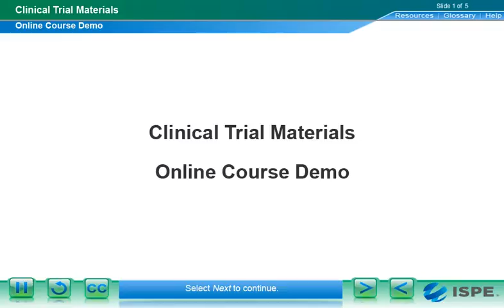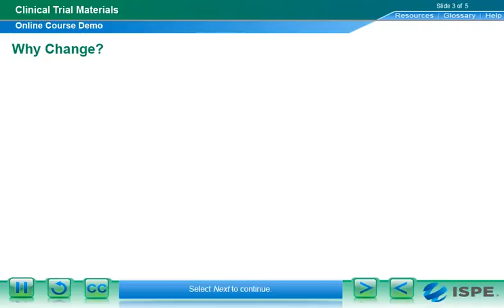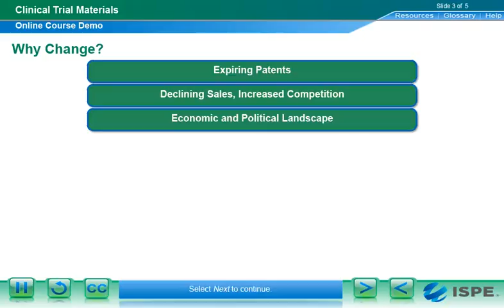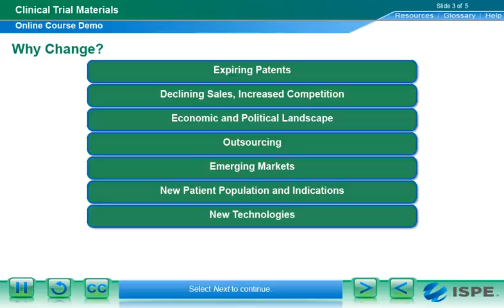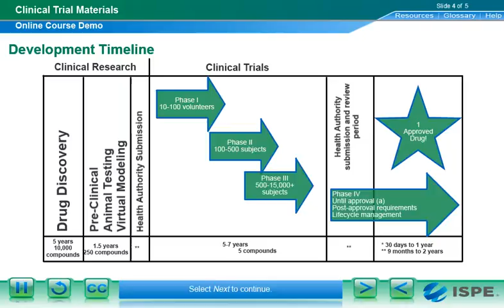Clinical Trial Materials Online Training Course Demo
Clinical Trial Materials: Applying Production, Quality Assurance and Packaging Processes

In this course, you will receive a thorough overview of the clinical supply chain from beginning to end, including: designing appropriate packaging and labeling to match the study design, creating a plan of action to prepare the Clinical Trial Material (CTM) and how to implement the plan and troubleshoot. The course also covers the logistics of distribution of the CTM to the clinical sites globally. Important tools, such as outsourcing vendors for packaging and labeling and Interactive Response Technology along with Randomizations will be covered to ensure familiarity with all the necessary concepts.